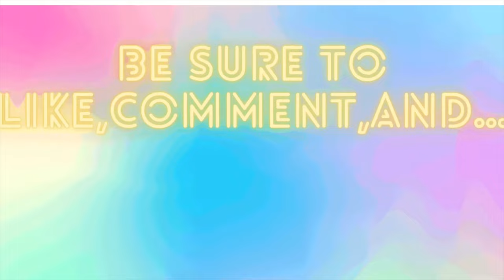Come With Me For My First Ride On My New Scooter “ Joyor S10s “ At The Arabia Trail!! Let’s Go!!!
Welcome To Lauren’s Universe !! Come With Me For My First Ride On My New Scooter “ Joyor S10s “ At The Arabia Trail!! Let’s Go!!!